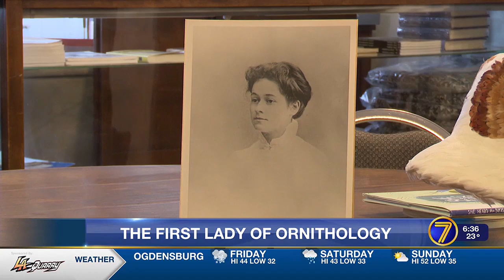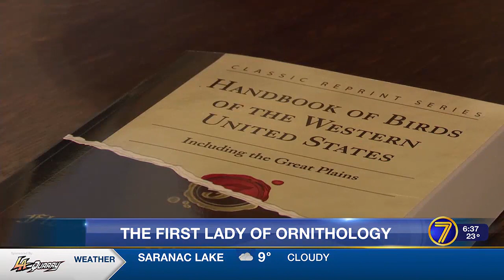History Lesson: Lewis County native was ‘first lady of ornithology’